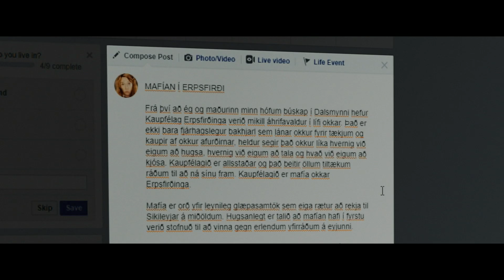Héraðið - Trailer - 14.08.2019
Héraðið er ný íslensk kvikmynd frá
leikstjóranum Grími Hákonarsyni sem síðast sendi frá sér hina margverðlaunuðu kvikmynd Hrúta.

Héraðið verður frumsýnd miðvikudaginn 14. ágúst!

Héraðið gerist í litlu samfélagi og segir sögu Ingu (Arndís Hrönn Egilsdóttir), miðaldra kúabónda, sem gerir uppreisn gegn kaupfélaginu á staðnum. Hún reynir að fá aðra bændur í lið með sér en það gengur erfiðlega þar sem kaupfélagið hefur sterk ítök í sveitinni.

Myndin er íslensk-, dönsk-, þýsk-, og frönsk samframleiðsla en aðalframleiðandi myndarinnar er Grímar Jónsson hjá Netop Films, sem framleiddi bæði Hrúta og Undir Trénu.